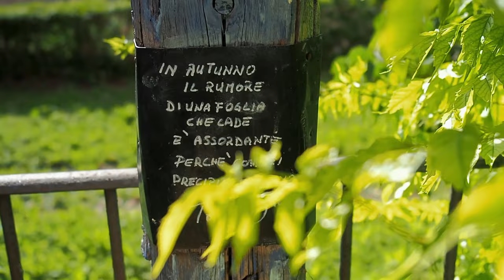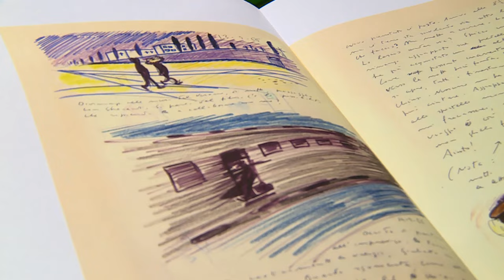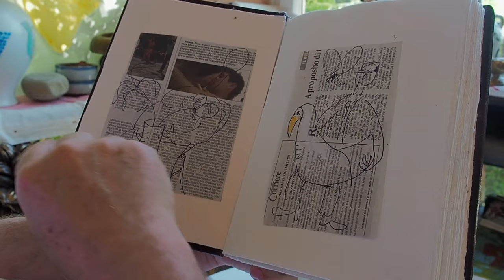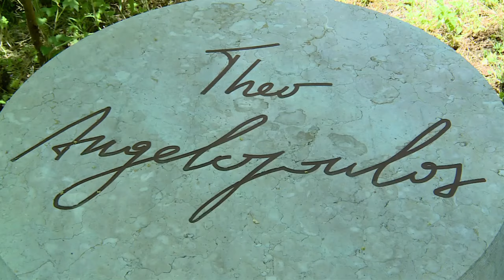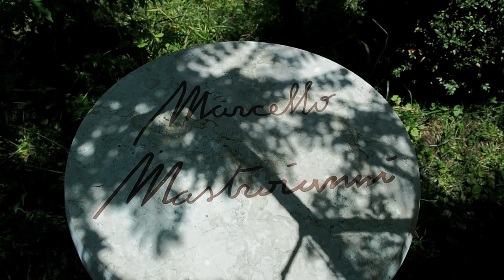«Земля Тонино Гуэрры»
Это фильм-путешествие по пространству жизни поэта, художника, сценариста, вдохновителя эпохи возрождения итальянского кино. Режиссер фильма Анатолий Малкин сопровождает за кадром, лишь голосом, вдову Тонино — Лору Гуэрра — по тем местам Италии, которые не только рождают воспоминания о прошлом, но и навсегда зримо преобразованы в удивительный мир Тонино Гуэрры.